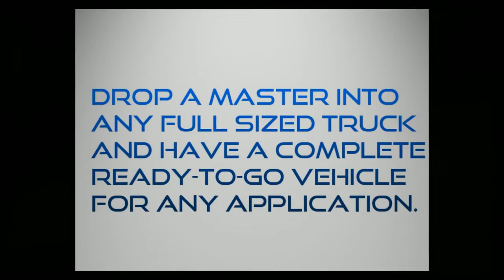Mobile Command Module by Master Series Truck Body. Military Configurations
Master Series has Truck Bodies for Military applications including Command Modules, Ambulances and Rescue bodies.  Our one piece bodies can be easily removed from the pickup truck and transferred to any full-sized truck or used as a stand-alone unit when places on the heavy duty jacks.

Visit MasterTruckBody.com to see this and other configurations available.